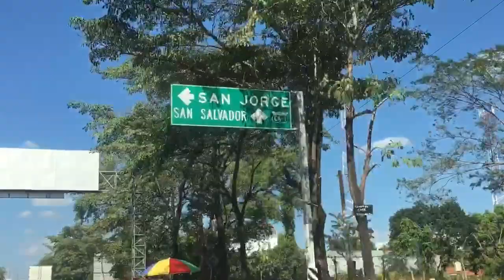DRIVING TO THE VOLCANO CHAPARRASTIQUE OF SAN MIGUEL EL SALVADOR VILLAGE TOUR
Welcome to My Experiment Abroad!

In today's video, we were driving to the volcano chaparrastique.  I went to visit someone that lives in a village that is located on the volcano itself.  This volcano is called chaparrastique and it's still considered an active volcano.  A few year's ago the community built a road that connects the main road of San Miguel to the village on this volcano.  The road does not lead to the top of the volcano, I think it stops above mid range of the volcano.  The road however, does lead you to the other side of the volcano all the way to Usulutan, which is a neighboring state.  In recent year's the population on the volcano has grown rapidly.  I really enjoyed this trip because the magnificent view that you get here, it is hard to beat.

This channel is all about El Salvador.  Expect to find videos about food, travel, trending, and common traditional life in El Salvador.  The content posted on this channel is to educate the public that has never traveled to El Salvador, even for those that are hesitant to make a trip to this wonderful country.  The majority of the tourist that I have spoken to, do say that El Salvador is better than they thought.  The people of El Salvador in general, get happy to see or meet a tourist, you will be greeted and treated respectfully.